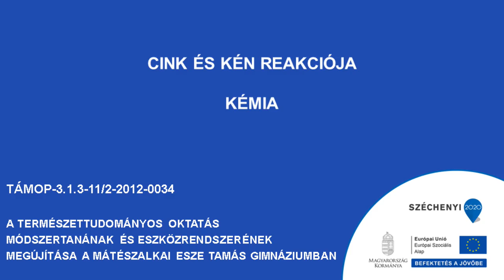Cink és kén reakciója